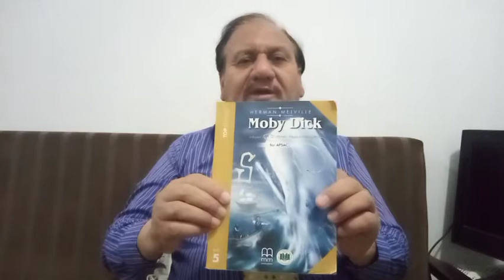Moby Dick Chapter 5, summary in Urdu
English literature course APSACS Pakistan